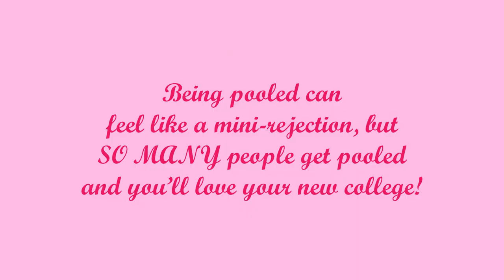HOW TO CHOOSE A CAMBRIDGE COLLEGE | The University Admissions Series Ep. 1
THE UNIVERSITY ASMISSIONS SERIES - Episode 1 - Getting you into University: Whoever. You. Are. Now this is something I'm quite passionate about - I had a really tough time during secondary school and my school had SO. LITTLE. SUPPORT. for questions about careers and University Admissions. My life changed when I managed to get a (funded) place at an academic 6th Form (in more ways than one), but I realised how shocking it was that this sort of support wasn't available to all students. It's not always the case that state schools can't offer you guidance, but where they are often underfunded it is inevitable that the support would suffer. I am incredibly grateful for the opportunities I was given, so I hope that I can help at least one person who watches this series. No student with the intellectual capabilities suited to going to a top University shouldn't make it because of their background. It's just not on.
Chloe

Episodes as usual Thursdays 6pm.
Behind the Scenes Insta: _georgie_ellen_outtakes

Some facts about me:
Age: 18 (nearly 19!)
University: Magdalene College, University of Cambridge
Subject: English Literature Undergraduate BA
Interests:
- Being addicted to CoFfEe
- Trying to be a vegan
- Flitting about pretending to be a ballerina
- Reading (although the degree might change that)
- Fashion (When I can afford it)
- Travel (Also when I can afford it)
- Building my Animal Crossing empire